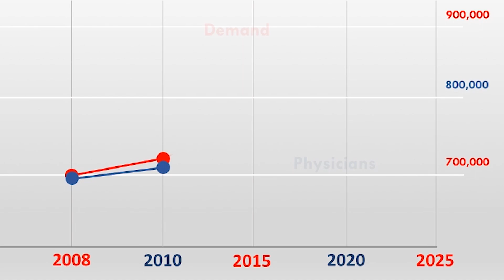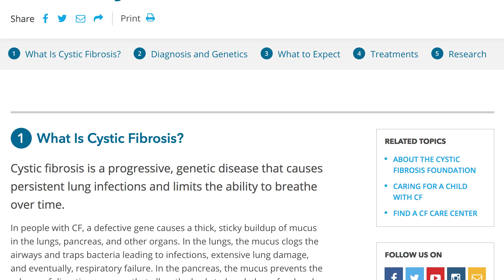How can machine learning impact healthcare? | Prof. Jenna Wiens, University of Michigan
Prof. Jenna Wiens uses machine learning to make sense of the immense amount of patient data generated by modern hospitals. This can help alleviate physician shortages, physician burnout, and the prevalence of medical errors.

This video covers research done in the Computer Science and Engineering division at the University of Michigan, Ann Arbor.